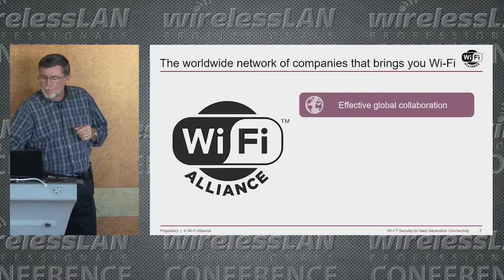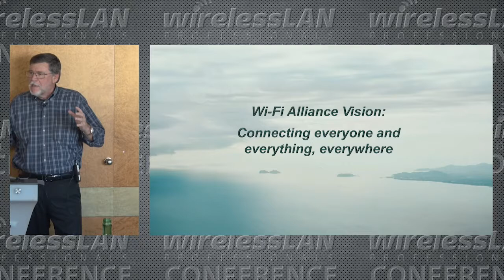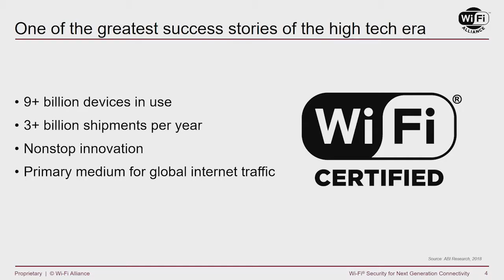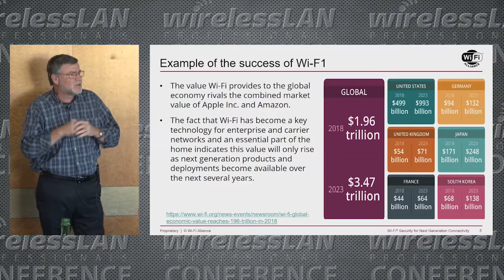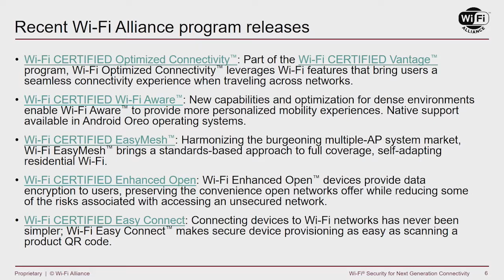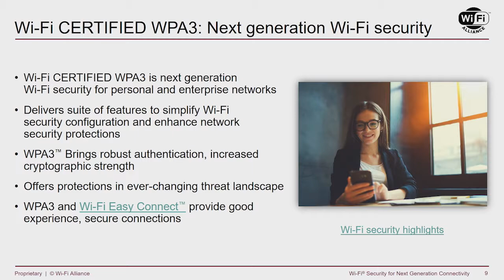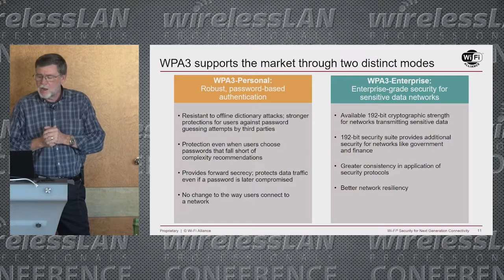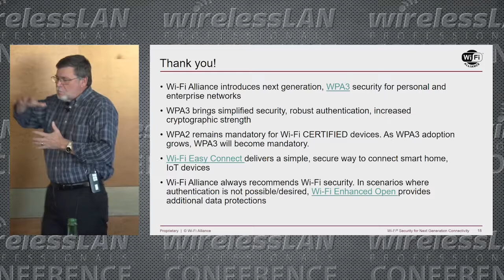Wi-Fi Security for Next Gen Connectivity | Perry Correll | WLPC Prague 2018